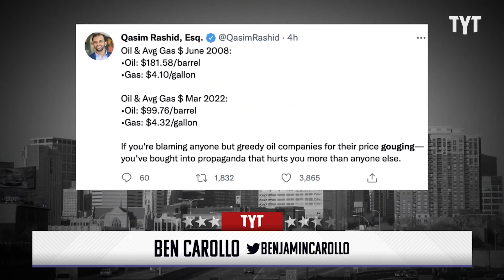Price Gouging Is CRUSHING Working Class Americans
The cost of living is going through the roof for most working class Americans. The war in Ukraine is blamed, but corporations conscious choice to price gouge is really what's crushing them. Benjamin Carollo breaks it down.